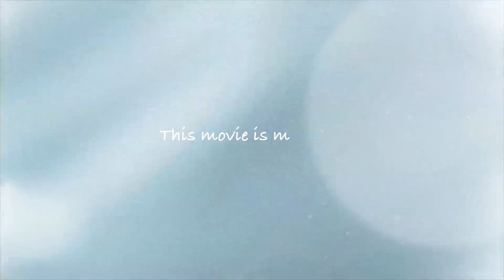Jeffrey Herlings hard pack training for 2013 World MX2 Series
World Champion MX2, Jeffrey Herlings, was in Spain the last two weeks to prepare himself for the upcoming international season. Herlings is defending his world title in the MX2 class and is working hard to be as strong as possible before the start of the season. Motocrossplanet visited him at the track in Ulvan, Spain and made a nice videoclip of the young Dutchman!